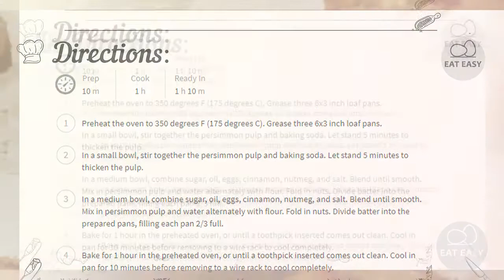Persimmon Bread YUMMY!